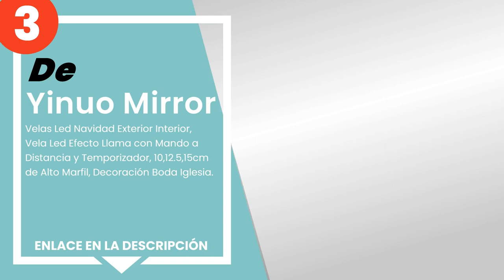Las 5 mejores velas de leds a pilas, efecto realista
✋ Aquí están las 5 mejores velas de leds a pilas, efecto realista, disponible en el mercado.

 5) Lights4fun Conjunto de 4 Velas TruGlow® en Forma de Bolas co...

 4) Lights4fun Conjunto de 3 Velas Pilar TruGlow® Color Cobre co...

 3) Yinuo Mirror - Velas Led Navidad Exterior Interior, Vela Led...

 2) Lights4fun Conjunto de 3 Velas TruGlow® en Cera Verde Oscura...

 1) AnnSpa 3 Set Oro Velas de LED sin Pilares de pilas Llama con...

00:00 - Intro
00:08 - 5) Lights4fun Conjunto de 4 Velas TruGlow® en Forma de Bolas co...
00:50 - 4) Lights4fun Conjunto de 3 Velas Pilar TruGlow® Color Cobre co...
01:28 - 3) Yinuo Mirror - Velas Led Navidad Exterior Interior, Vela Led...
02:03 - 2) Lights4fun Conjunto de 3 Velas TruGlow® en Cera Verde Oscura...
02:36 - 1) AnnSpa 3 Set Oro Velas de LED sin Pilares de pilas Llama con...